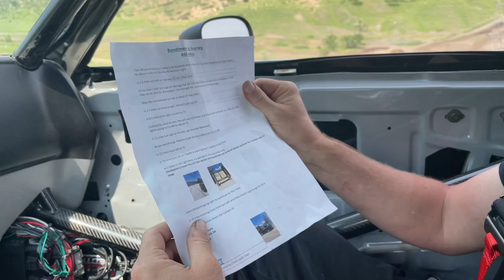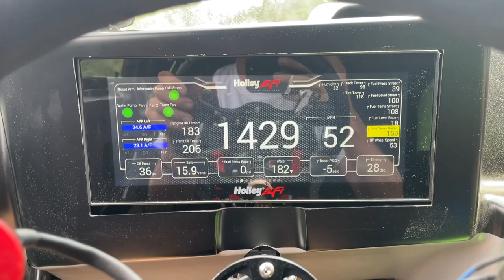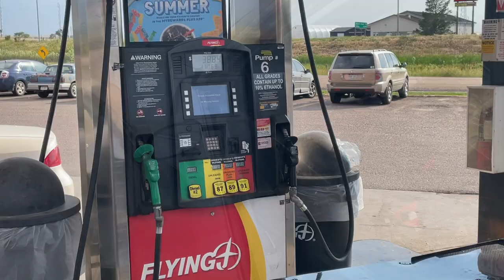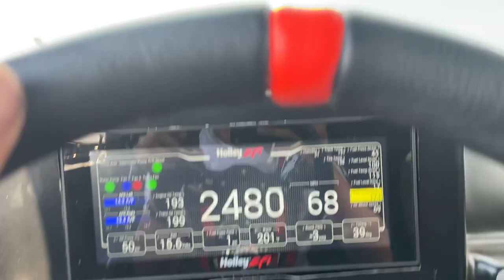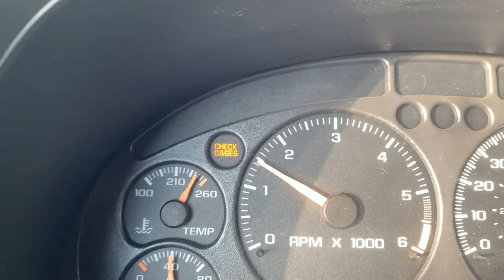RACE WEEK Day 5: Driving My 2,000 Horsepower Racecar 540 Miles Through SKETCHY Mountain Roads!!!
Race Week is heating up... literally! Off to Kearney but it's a scorcher out here!

Cleetus McFarland
12961 44th St N. Ste B